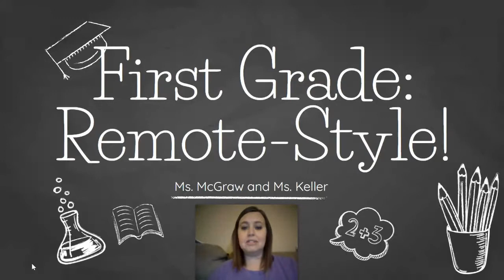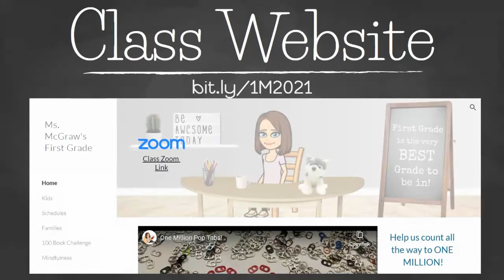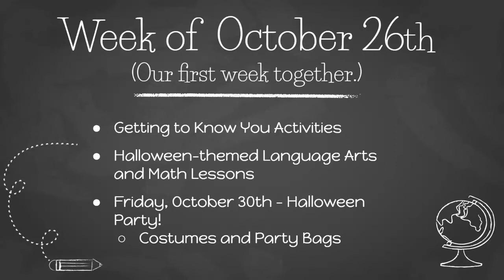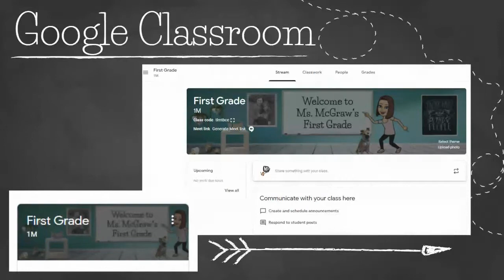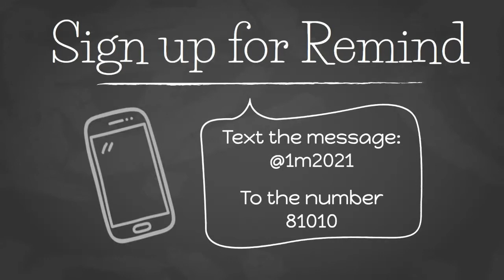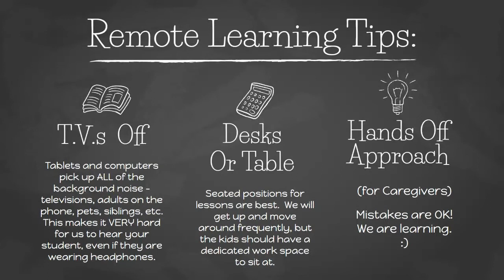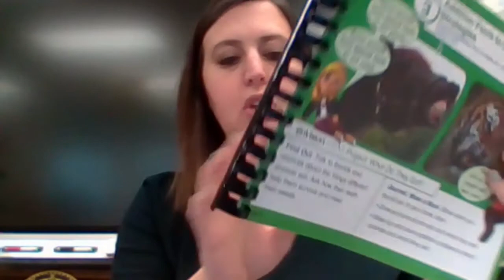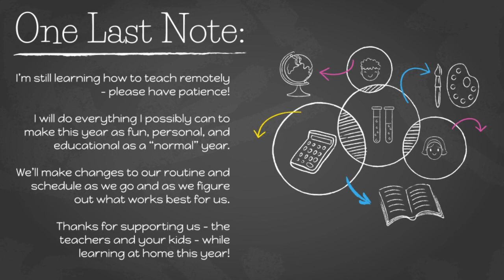October Orientation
Remote Learning has a few changes coming our way.  Please check out this video for information on the newest schedule and the latest supply pick-up.  New and current families need to know about the changes.  Please let me know if you have questions!